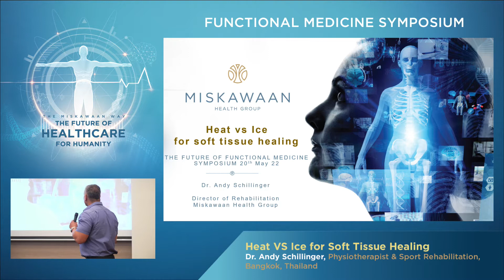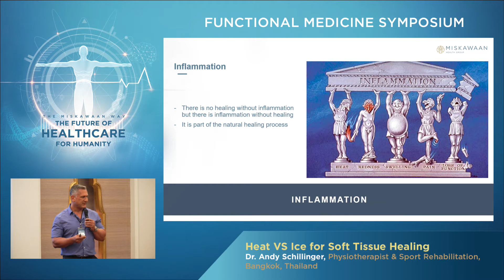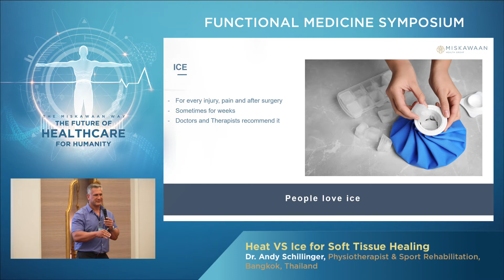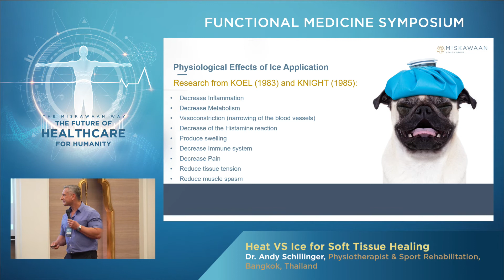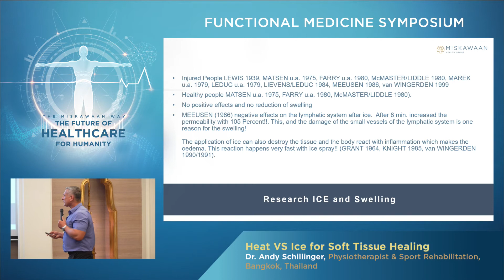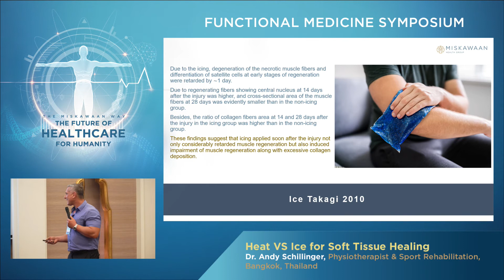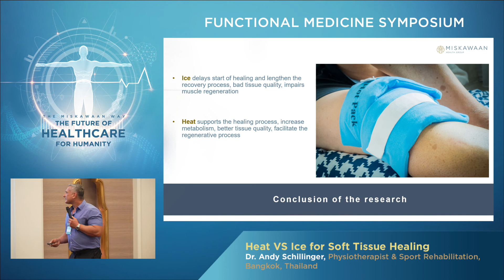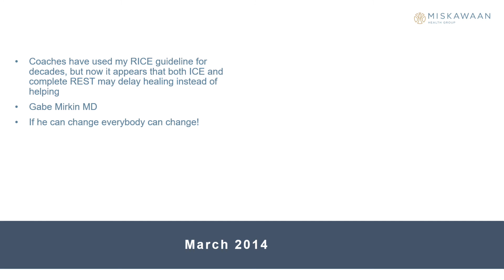Heat Vs Cold Therapy. Which one is best?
Dr Andy Schillinger is the Miskawaan Health Group Director of Rehabilitation. In this video he will discusses the benefit of using heat over cold in the treatment of injury.